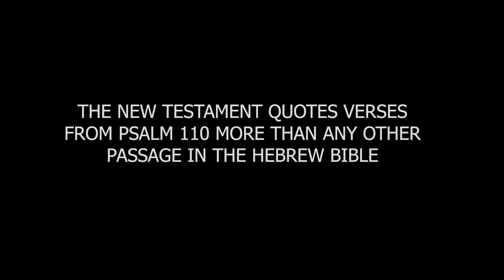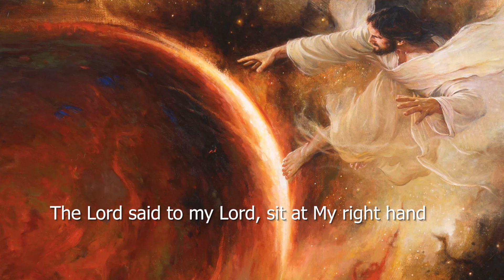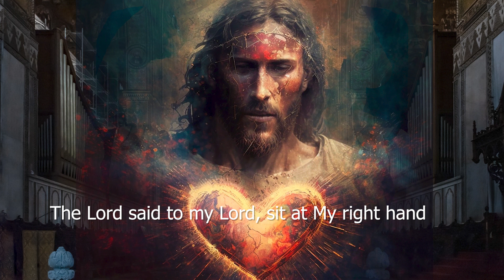"Footstool" - a psalm/song based on Psalm 110. Written, produced and performed by Mark Pogue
Did you know that the authors of the New Testament, including Jesus, quoted from Psalm 110 more than any other passage in the Hebrew Bible?

May be some significance to that, don't you think?

If only every Christian began their day in prayer and then sang along with this Psalm. It would cure all the limp-wristed, nicer than Jesus, "rapture me out of here God" pietism that is killing the present church and the culture/civilization she is supposed to disciple.